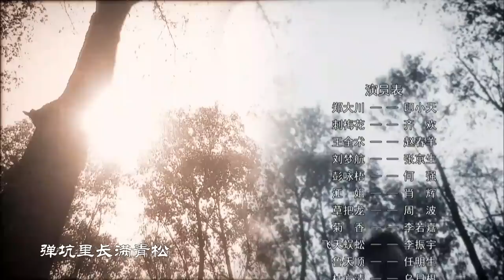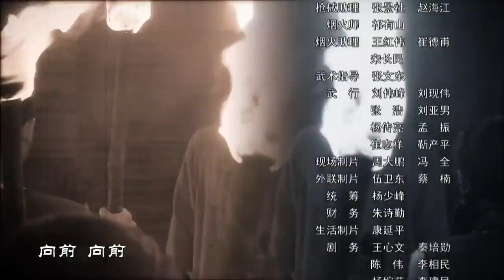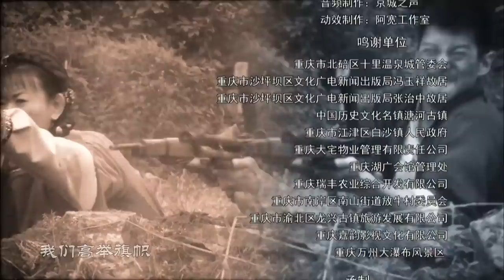【抗战剧 ENG SUB】枪震川东 07丨战略反攻！地下党在敌我力量悬殊的残酷斗争中发动一次次小规模游击战，策应主战场